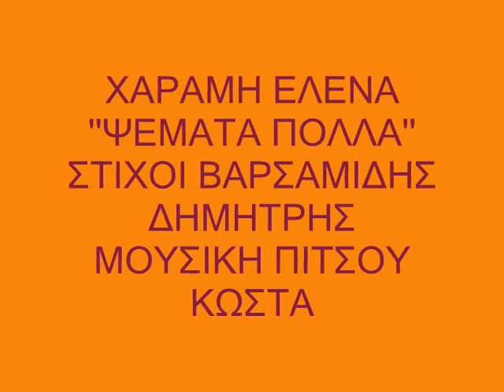''ΨΕΜΑΤΑ ΠΟΛΛΑ''.wmv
ΧΑΡΑΜΗ ΕΛΕΝΑ
''ΨΕΜΑΤΑ ΠΟΛΛΑ''
ΣΤΙΧΟΙ ΒΑΡΣΑΜΙΔΗΣ ΔΗΜΗΤΡΗΣ
ΜΟΥΣΙΚΗ ΚΩΣΤΑ ΠΙΤΣΟΥ